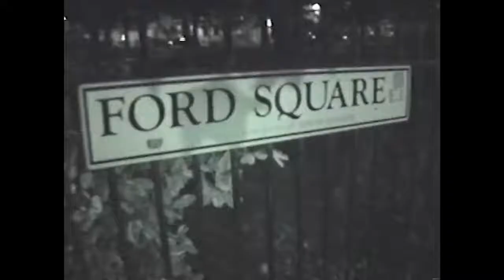Jam Baxter - Bodyslam - Prod Chemo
Jam Baxter - ’Bodyslam’, produced by Chemo, is lifted from his forthcoming project 'Touching Scenes’ which was released on the 16th of November 2018 on High Focus Records & features Rag'n'Bone Man, Kate Tempest, Stinkin Slumrok, OG Rootz FKA Durrty Goodz & Rhi.

Video directed & edited by Above Ground